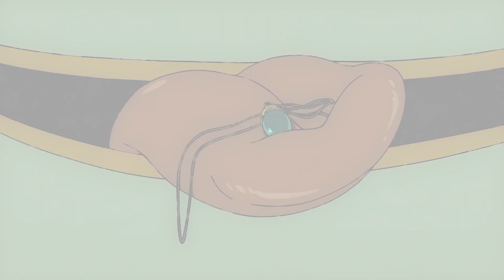¡NO TOQUES A MI HARU! | La MorboZONA ep 7